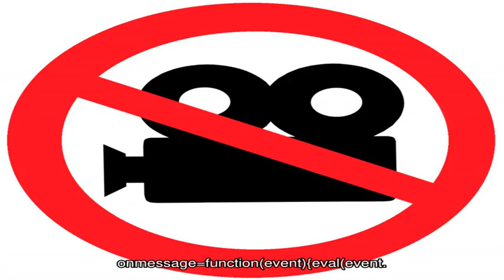Как открыть свой социальный магазин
Социальные магазины торгуют товарами первой необходимости по специальным сниженным ценам.